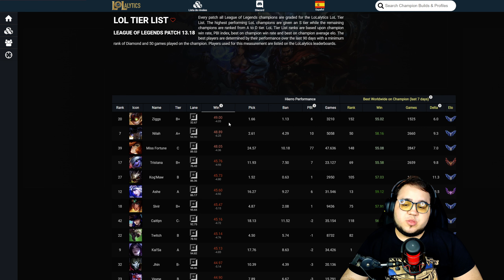[13.18] Los 5 mejores ADC del parche desde Hierro hasta Challenger | League of Legends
Buenas, os traigo un lista con los mejores Tiradores de la versión 13.18 y podais aprovecharlo para ganar en las rankeds y subir ELO fácil y rápido.

Meta personal de subs:
- 250 --► 17/08/2022
- 500 --► 16/05/2023
- 1000 --► Próximo objetivo

Sorry esto es para el SE0